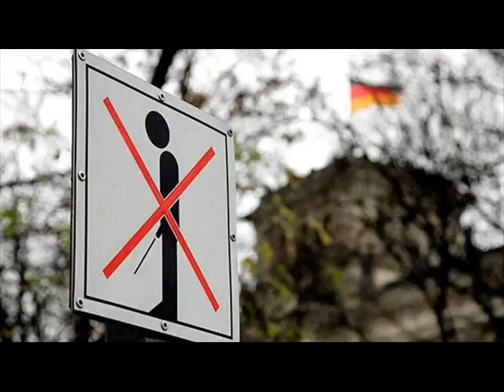KAOX. ERA UNA PERSONA MAS.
Punk skombrero